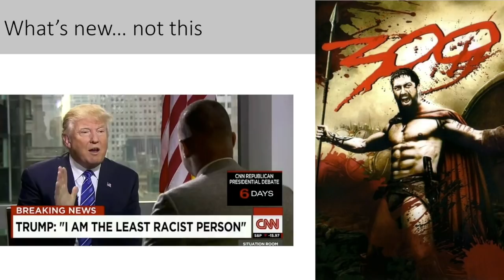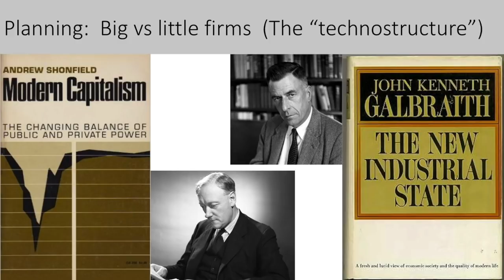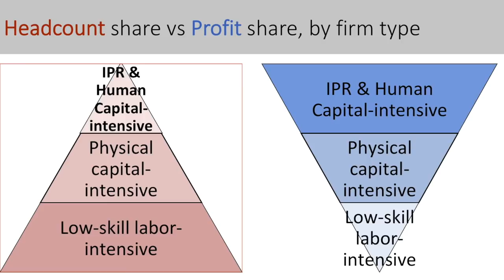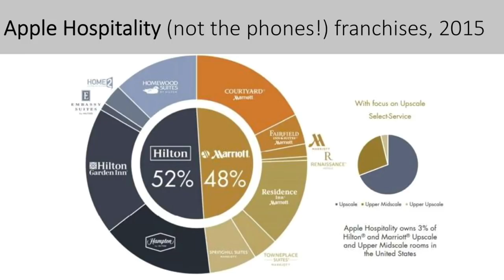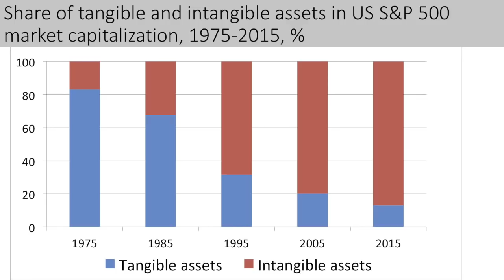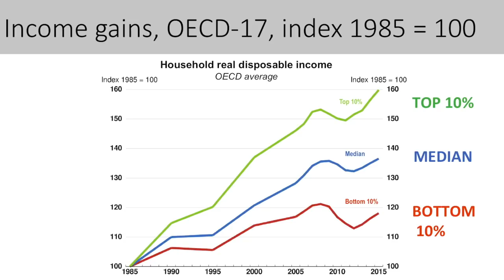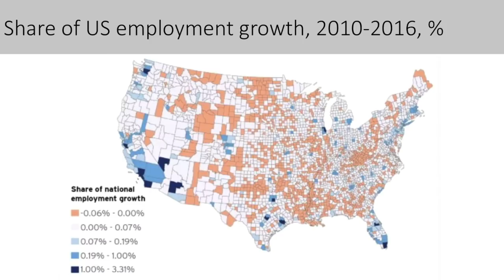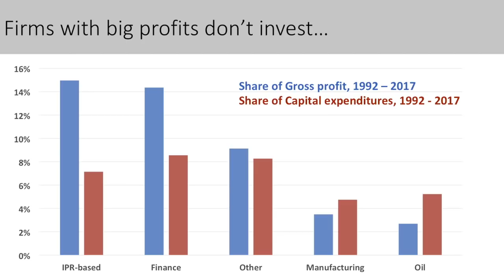Intellectual Property and Inequality in the Information Economy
The rise of ethnonationalist, anti-immigrant, anti-system parties in rich OECD countries has economic roots in rising income inequality and relatively slow economic growth, and social roots in increasing geographic inequality of income and employment opportunities. What explains these politically salient problems? In this talk, Herman Mark Schwartz argues that the focus on rising income inequality ignores how even higher levels of profit inequality among businesses lowers individual consumption growth, productive investment, and government taxation, and thus spending capacity. Profit inequality, Schwartz suggests, flows from a shift in companies’ profit strategies and industrial organization towards the possession of intellectual property rights that generate monopoly rents but reduce the need for large investments and enable massive tax evasion.

This project is generously supported by the Robert Bosch Stiftung.